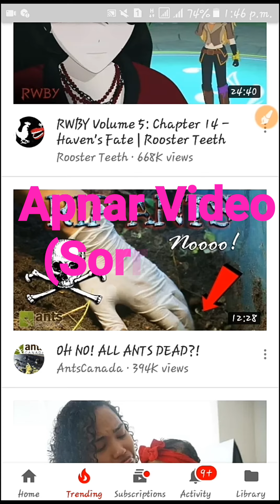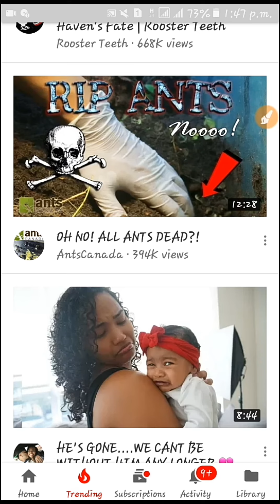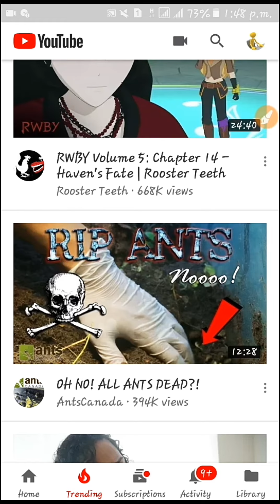Easy to get your video on YouTube Trending Page. Get More Views. All about Yt trending page.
YouTube Trending পেজ এ ভিডিও বুষ্ট, বিস্তারিত জানতে ভিডিও দেখুন।

    ↪ S H I S H I R ↩ 🇧🇩️

"Be Happy And Spread Happiness"

                             in this video, i will talk about, The Easy way to get more traffic in your YouTube Channel. A to z about Yt Trending Page.  What is trending? what is the need of going trending? how can I be trending? the answers for free questions is the video "how to get your video on trending page " watch the trick to go trending.  Views is very important for a youtuber if a video gets more views in just a little time the video will be seen in the country's trending list.
it is the aim of every youtuber to get their video in the trending page
if a video goes trending the owner can become famous fast.
if u want to be trending
if u want to put your videos in trending
if you want to be trending and be famous
if u have any doubts pls ask in the comment section.
So, try to watch at the end of the video.

Topics Covered:
1. What is YouTube Trending Page.
2. How to work trending page.
3. Get More views in YouTube by use Trending page.
4. All about Yt trending Page.
5. how to get more Traffic.
6. YouTube Tips & Tricks. Yt secret Tips & Tricks.
7. New YouTube Tips & Tricks in Bengali or bangla.

Dear Visitor We Are So Lucky For Your Visit To Our YouTube Channel. Please, Give Us Your Most Valuable Feedback On Comment Box. Because, Your Feedback is Most Important To Improve Or Update Our YouTube Channel.

⏩ Keep Smiling ⏪

zzzzzzzzzzzzzzzzzzzzzzzzzzzzzzzzzz

01} ➡ আমাদের সকল ভিডিও একসাথে দেখতে→

zzzzzzzzzzzzzzzzzzzzzzz

{ Whatsapp, imo, Facebook }⌚10 -10.

zzzzzzzzzzzzzzzzzzzzzzzzzzzzz
zzzzzzzzzzzzzzzzzz

02}▶ This video has been made or created by accepting all the rules of YouTube Flagging. This is an helpful & Educational video for People.

Video Related Some Keywords:
Tech4 Aoc, Tech 4 Aoc, Tech For Aoc, Sisir,